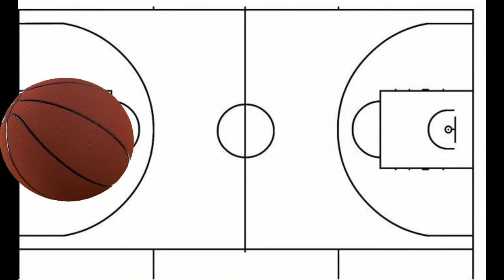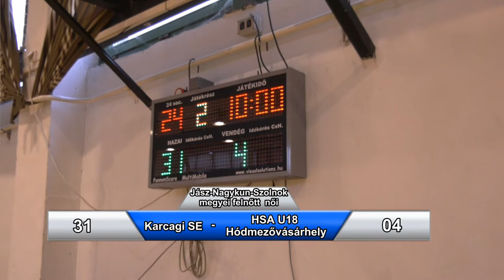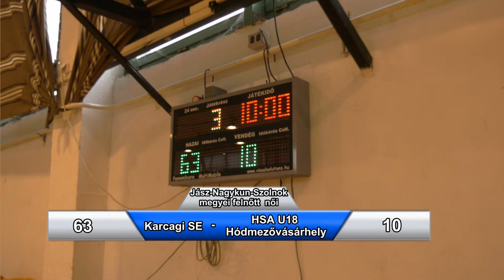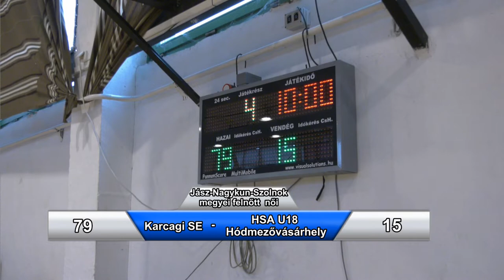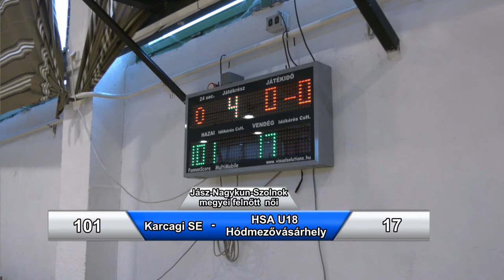Karcagi SE - HSE U18 /Hódmezővásárhely/ JNSZ megyei felnőtt női Kosárlabda mérkőzés 2022.02.19.